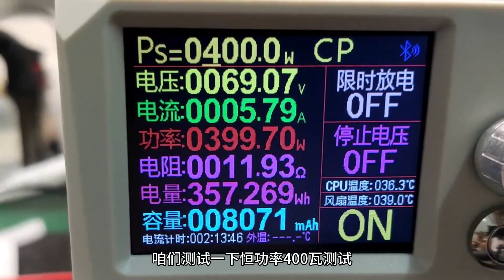电子负载仪加大散热器，钻了48个孔搞断2个丝锥，太难了